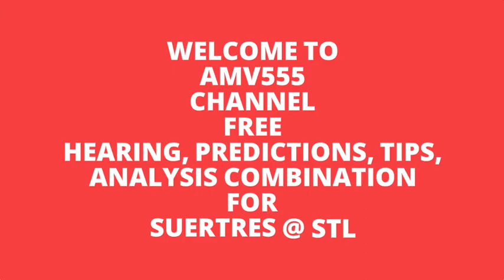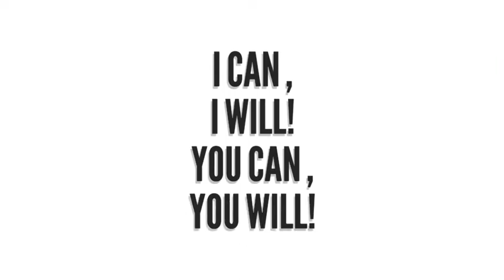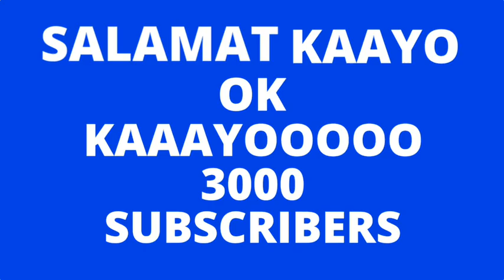HEARING sa SUERTRES ug STL...11-21-19 try for 9 DRAW'S